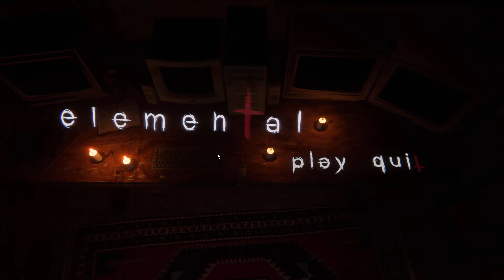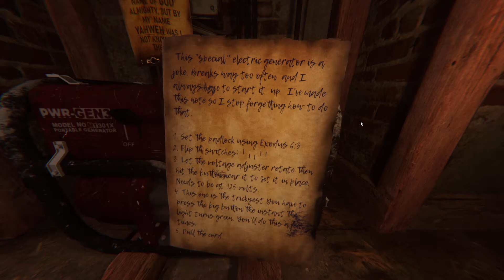elemental - Gameplay PC HD (2022)